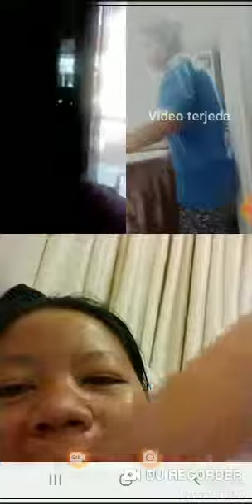22 Juni 2019